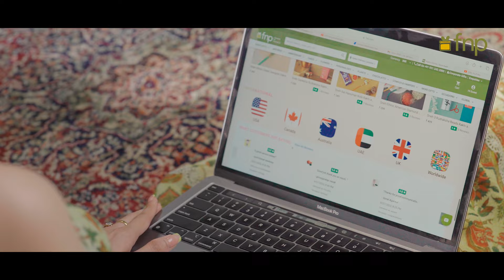Prerna Sehajpal Celebrating Rakshabandhan with FNP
Sending love across borders: free international rakhi delivery available with FNP. Do not miss this opportunity to send your rakhi to your brothers!